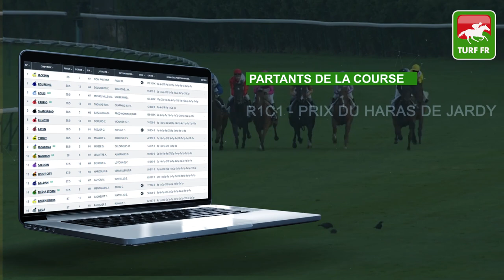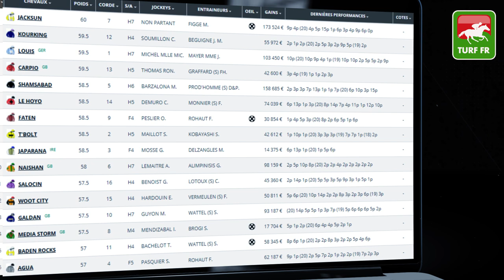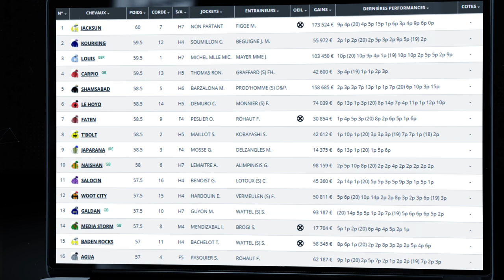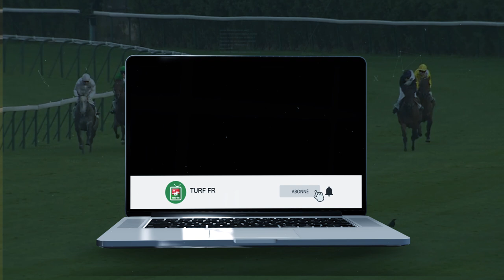Minute Quinté TURF FR : PRIX DU HARAS DE JARDY - Mardi 8 Juin 2021 - Paris Saint Cloud 🏇 PMU #242200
🥇 Retrouvez le pronostic exclusif de notre expert Turf Lucius Simenon pour le PRIX DU HARAS DE JARDY le Mardi 8 Juin 2021 à l'hippodrome de Paris Saint Cloud en France.

✅ NOS LOGICIELS TURF :
✔️ Logiciel TURF INFO Professionnel Edition:

La Minute 🎥 Quinté : : PRIX DE GROSBOIS - Lundi 07 Juin 2021 à l'hippodrome de Vichy en France !
🥇 Retrouvez le pronostic vidéo 🎥🎥 exclusif de notre expert Turf Lucius Simenon sur la chaîne Youtube de Turf FR.
💪Êtes-vous capable de battre notre pronostiqueur